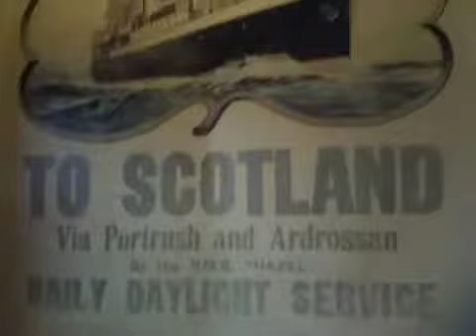Little Irish pub.